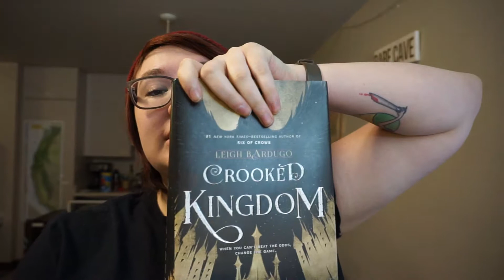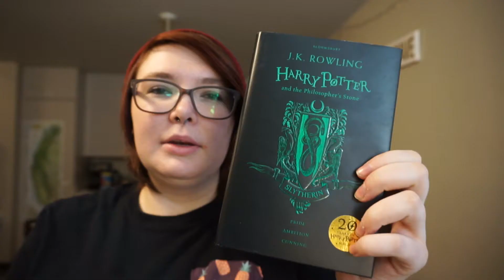2018 Book Challenge|MeganIsReading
I am doing a reading challenge with Michaela and another friend of ours! If you want to join the challenge-let us know!

Here are all the categories below-
2018 Reading Challenge

1. A book made into a movie you’ve already seen
2. True crime
3. The next book in a series you started
4. A book involving a heist
5. Nordic noir
6. A novel based on a real person
7. A book set in a country that fascinates you
8. A book with a time of day in the title
9. A book about a villain or antihero
10. A book with a female author who uses a male pseudonym
11. A book with an LGBTQ+ protagonist-
12. A book that is also a stage play or musical
13. A book by an author of a different ethnicity than you
14. A book about mental health
15. A book you borrowed or that was given to you as a gift
16. A book by two authors
17. A book about or involving a sport
18. A book by an author from your hometown
19. A book with your favorite color in the title
20. A book about time travel
21. A book with a weather element in the title
22. A book set at sea
23. A book with an animal in the title
24. A book set on a different planet
25. A book with song lyrics in the title
26. A book about or set on Halloween
27. A book with characters who are twins
28. A book mentioned in another book
29. A book from a celebrity book club
30. A childhood classic you’ve never read
31. A book that’s published in 2018
32. A past goodreads choice awards winner
33. A book published the year you were born
34. A book you meant to read in 2017 but didn’t get to
35. A book with an ugly cover
36. A book that involves a bookstore or library
37. A steampunk novel
38. A book about food
39. A bestseller from the year you graduated high school
40. A cyberpunk book
41. A book that was being read by a stranger in a public place
42. A book that never fails to make you smile
43. A book related to your culture
44. A book involving a mythical creature
45. A book recommended by someone else taking this challenge